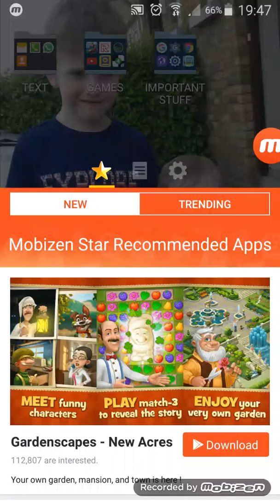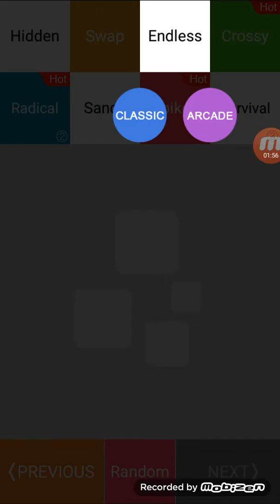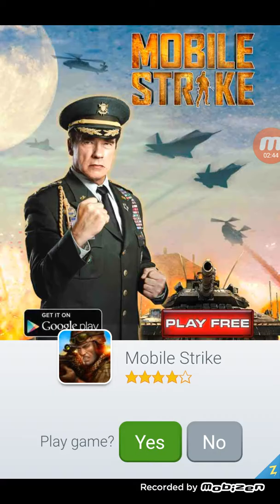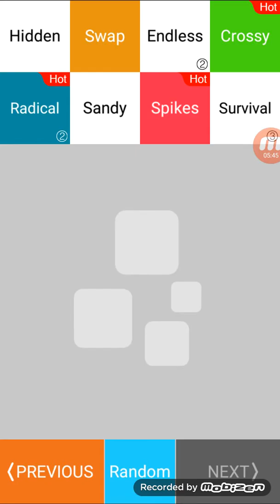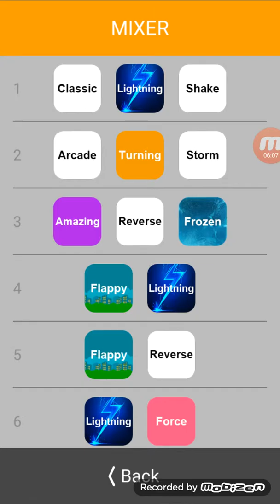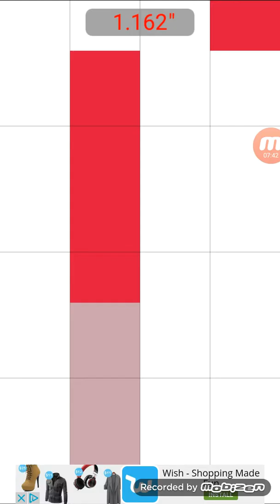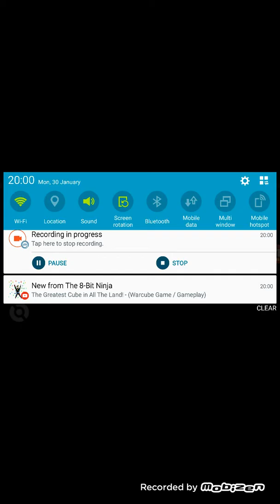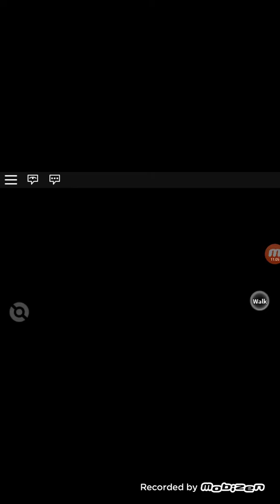Longest pokemon brick bronze video